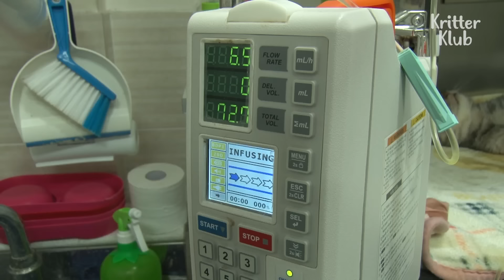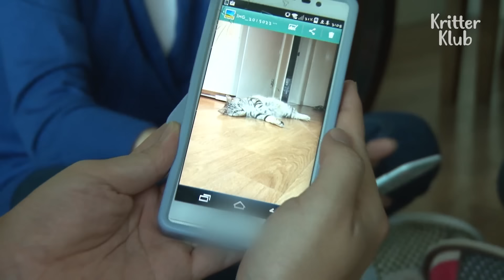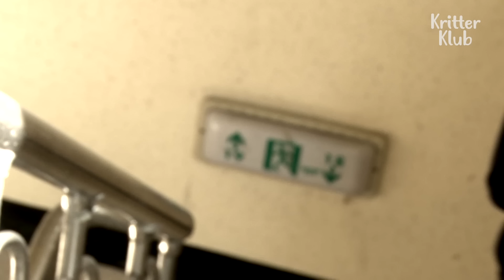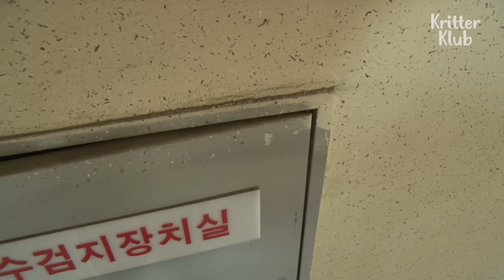Lost Cat Found With Brain Damage Dying Alone In The Cement Room | Animal in Crisis EP83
The lost cat with brain damage was found almost dying alone inside the facility room of the apt.. Who abandoned this poor cat?